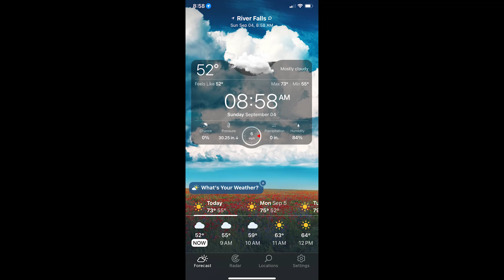Powell 9 4 2022